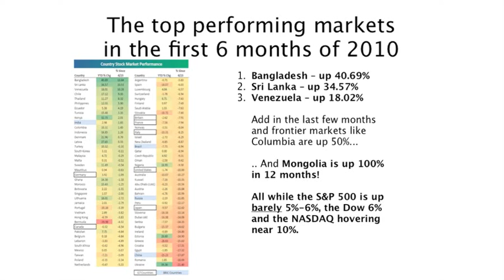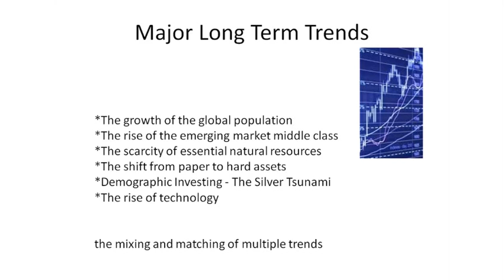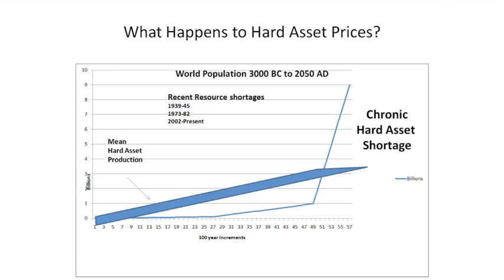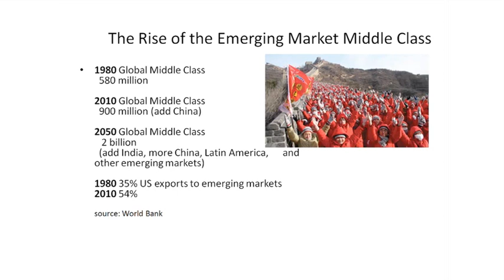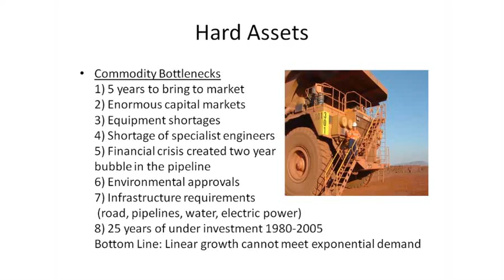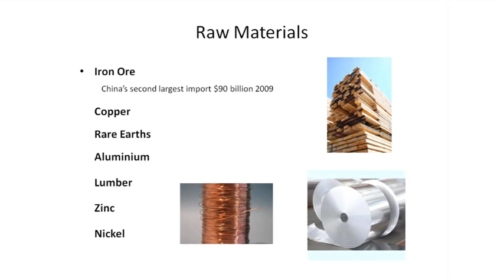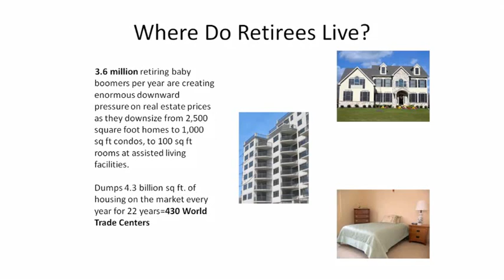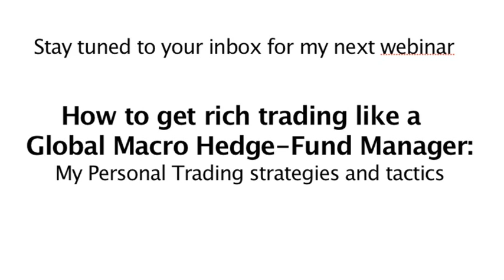The 5 microtrends making investors money fist right now, by John Thomas, Mad Hedge Fund trader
The 5 microtrends making investors money fist right now

Worlds Greatest Ground Floor Trading Opportunity   John Thomas   Wealth Insider Alliance